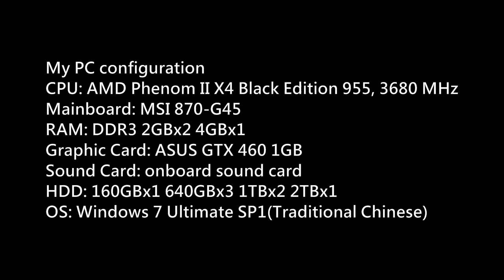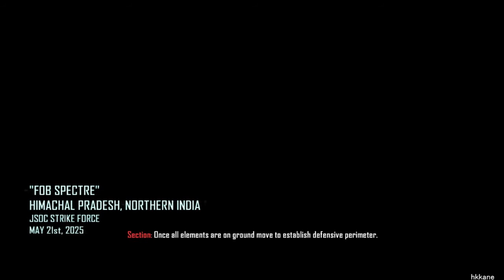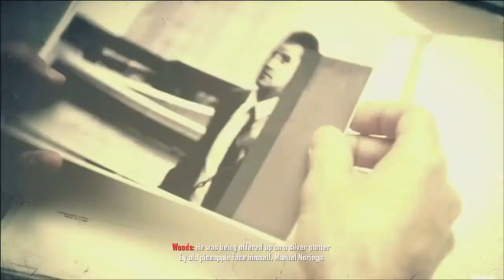Call of Duty Black Ops 2 Walkthrough Part.3(決勝時刻:黑色行動2)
Game: Call of Duty Black Ops 2
Platform: PC
Gamer: hkkane
Walkthrough Date: 13 Nov 2012
Walkthrough Part. 3
Note: /